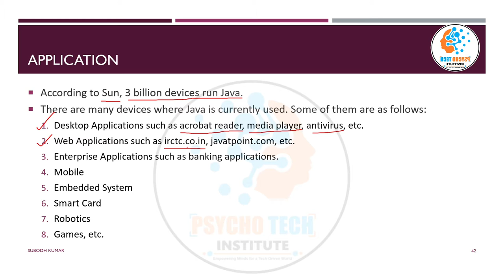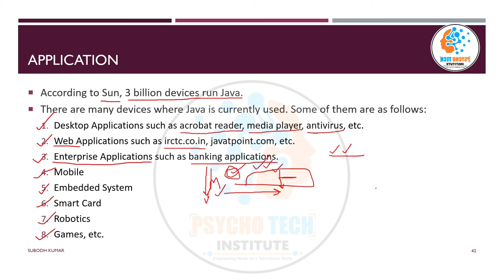Applications of Java | Objects Oriented Programming (OOPs) | Explained in Hindi | IGNOU BCA MCS024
Java is a versatile and widely-used programming language with a range of applications. Some common applications of Java include:

Web Development: Java is frequently used for developing web applications, both on the server-side and client-side. Popular web frameworks like Spring and JavaServer Faces (JSF) are used for server-side development, while Java applets were historically used for client-side functionality (though this has become less common with the rise of JavaScript).

Mobile App Development: Java is the primary language for developing Android applications. Android Studio, the official IDE for Android development, uses Java along with Kotlin.

Desktop Applications: Java can be used to create cross-platform desktop applications with libraries like JavaFX and Swing. These applications can run on different operating systems without modification.

Enterprise Applications: Java is widely used in large-scale, enterprise-level applications. It's known for its reliability and robustness, making it suitable for applications like Customer Relationship Management (CRM) systems and Enterprise Resource Planning (ERP) systems.

Big Data and Data Science: Java is used in the Hadoop framework for big data processing and Apache Spark for data analysis. Java's performance and scalability make it a valuable choice for these applications.

Gaming: Java is used in game development, with libraries and engines like LibGDX and jMonkeyEngine. Minecraft, one of the most popular games in the world, is written in Java.

Embedded Systems: Java can be used in embedded systems and IoT devices, often through adaptations like Java ME (Micro Edition) and Java Card.

Scientific and Research Applications: Some scientific and research communities use Java for its performance and ability to work with large datasets.

Financial Services: Java is widely used in the finance industry for building trading platforms, risk management systems, and algorithmic trading.

Educational and Training Software: Java is used for developing interactive educational software and e-learning applications.

Healthcare: It is used for managing electronic health records and hospital information systems.

Aerospace and Aviation: Java is used in flight simulation software and air traffic control systems.

E-commerce: Many e-commerce platforms and shopping cart software use Java for their backend systems.

Social Media and Networking: Some social media platforms and networking applications use Java for their server-side logic.

Security: Java is used for security applications, including cryptography and secure communication.

The versatility, portability, and security features of Java make it suitable for a wide range of applications, from mobile apps to large-scale enterprise solutions. The choice of using Java in a particular application depends on its specific requirements and the developer's preferences.